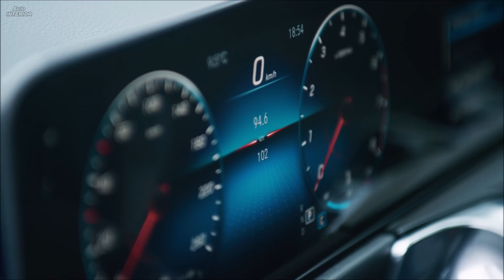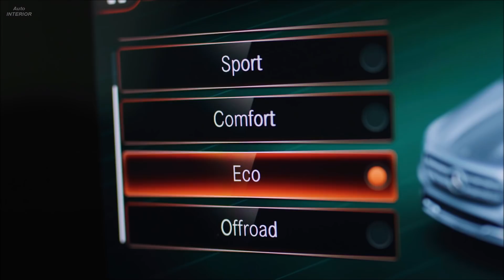2020 Mercedes-Benz GLB SUV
Ready for boarding: up to seven seats
The GLB is the first compact vehicle from Mercedes-Benz to offer a third seat row on request with two additional individual seats. The seats offer people up to a height of 1.68 metres a comfortable amount of space. The extensive safety equipment includes retractable head restraints, seat belts with belt tensioners, a side window airbag which also protects the passengers in the third seat row plus ISOFIX and TOP-Tether anchorages for suitable child seats. These can be used to attach up to four child seats in the rear.

Comfort details in the third row include two drinks holders between the seats as well as two stowage compartments with a rubberised insert on the left and right in the load compartment trim, each with a USB port. The seats can be lowered so that they are flush with the load compartment floor in order to extend the load compartment.

At 2829 millimetres the GLB has ten centimetres more wheelbase than, for example, the new B-Class. Together with the function-oriented greenhouse this is decisive when it comes to the generous amount of space. The headroom in the first seat row is 1035 millimetres - a best in this segment. At 967 millimetres the effective legroom in the rear of the five-seater is at an especially comfortable level.

The load compartment capacity of 560 to 1755 litres (figures for the five-seater) boasts the qualities of an estate. On request the second seat row can be longitudinally adjusted and as standard the inclination of the backrests is adjustable in several stages. This enables the load compartment to be enlarged by up to 179 litres and put to versatile use.

In addition to off-road light, the Offroad Engineering package has an additional driving mode. It adapts the engine's power delivery and the ABS control to easy off-road terrain away from tarmac roads. It can be activated via the DYNAMIC SELECT switch.

Other elements of the Off-Road Engineering Package:
An animation of the driving situation can be called up in the media display. The realistic presentation of gradient, inclination angle and technical settings helps the driver to judge manoeuvres correctly.
The hill-start assistance system Downhill Speed Regulation (DSR) automatically adheres to a preselected, slow speed between approx. 2 and 18 km/h, it can be read out in the instrument cluster and in the optional head-up display. With targeted brake applications the assistant helps retain control during steep downhill driving.

Powerful and efficient: the engines
The new Mercedes-Benz GLB places its trust in the four-cylinder petrol and diesel engines which were completely updated to relaunch the compact model series. In comparison to the previous generation, they are characterised by significantly increased power, improved efficiency and emissions.

The gateway to the petrol-model range is the M 282 with a displacement of 1.33 litres in the GLB 200. This engine has cylinder shutoff for efficient operation in the partial-load range.

The two-litre M 260 engine in the GLB 250 4MATIC has cast-iron cylinder liners in its engine block of diecast aluminium, widening at the lower end as per the CONICSHAPE® principle. In-house the cylinder bore process is descriptively known as "trumpet-honing". This minimises piston friction and cuts consumption. In the aluminium four-valve cylinder head, the CAMTRONIC variable valve timing system allows two-stage adjustment of the valve lift on the intake side.

Thanks to further extended exhaust gas aftertreatment the two-litre diesel (OM 654q) in the GLB 200 d/GLB 220 d with the 8G-DCT dual-clutch transmission already meets the RDE (Real Driving Emissions) level 2 not obligatory until 2020 and is certified in accordance with Euro 6d.